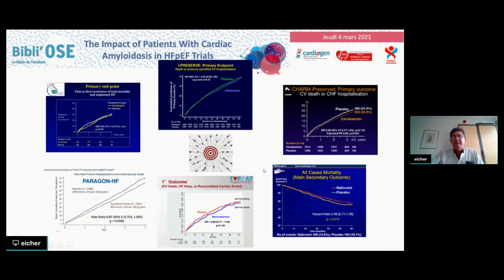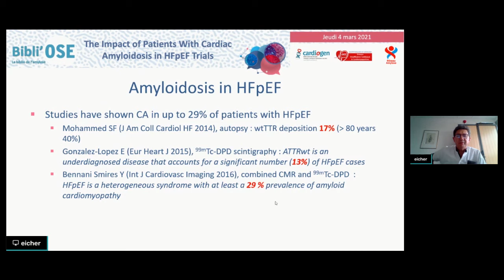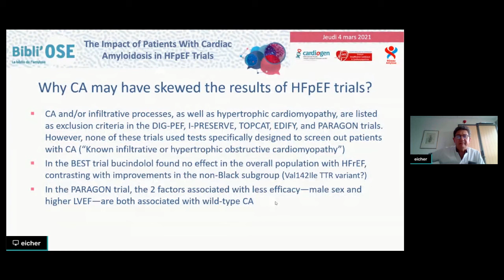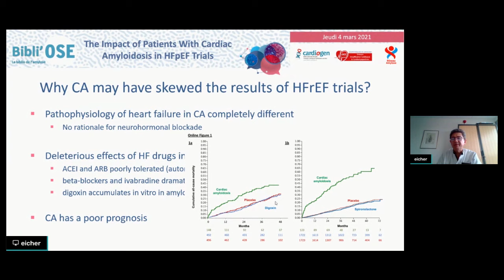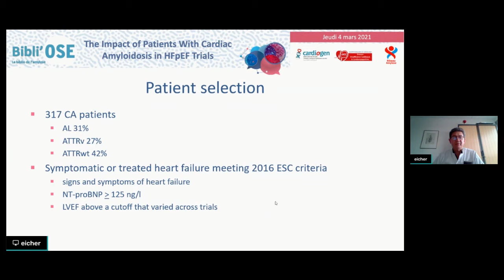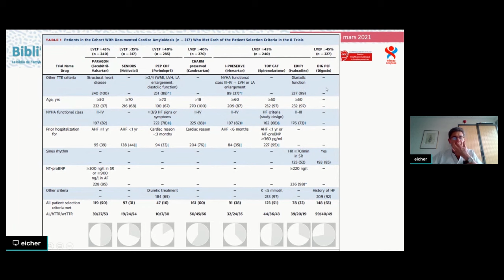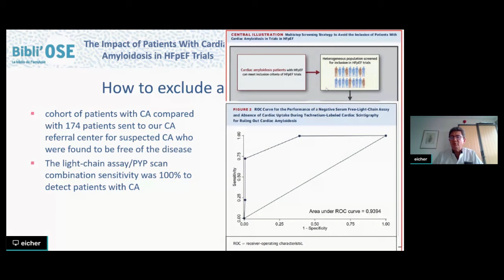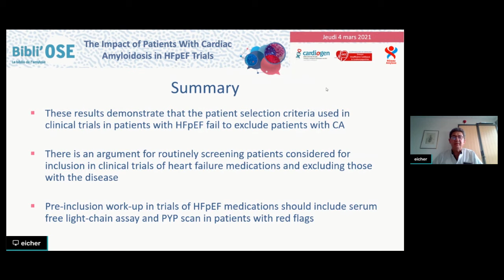BibliOSE : Amyloses Cardiaques et essai thérapeutique à IC-FEP, EICHER JC; Oghina S_JACC_33549560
Le Dr Jean-Christophe EICHER de Dijon commente lors de cette Bibli'OSE l'article "The Impact of Patients With Cardiac Amyloidosis in HFpEF Trials". Oghina S, Bougouin W, Bézard M, Kharoubi M, Komajda M, Cohen-Solal A, Mebazaa A, Damy T, Bodez D. JACC Heart Fail. 2021 Mar;9(3):169-178. doi: 10.1016/j.jchf.2020.12.005. Epub 2021 Feb 3. PMID: 33549560. La discussion est commentée par Dr Héloïse PRIGENT de Paris, Pr Patricia REANT de Bordeaux, Dr Pierre TROISFONTAINES  de Liège Belgique, Dr Jean-Christophe EICHER de Dijon, Dr Antoine JOBBE-DUVAL de Bron, Dr Olivier LAIREZ de Toulouse, Pr Thibaud DAMY de Créteil